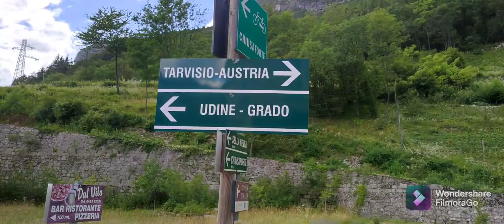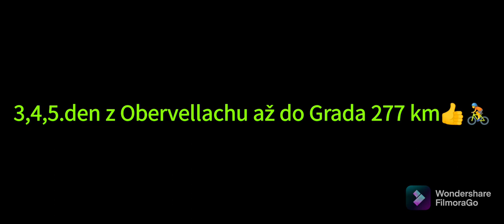dovolená na kole 2021 Alpe Adria + Itálie